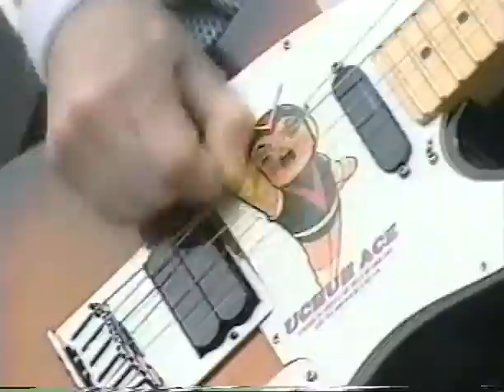RADIOHEAD live at Belfort Festival Les Eurockéennes de Belfort, France, July 4, 1997